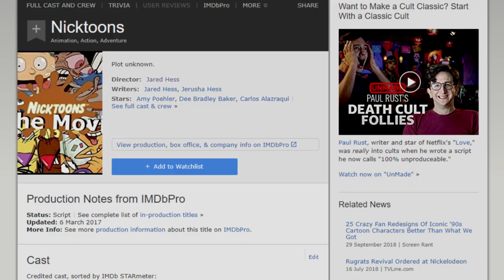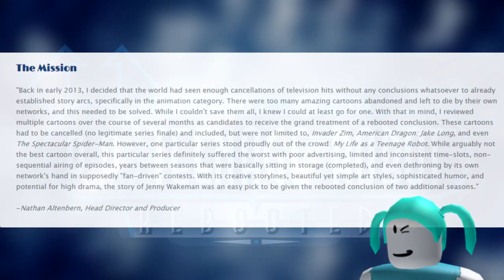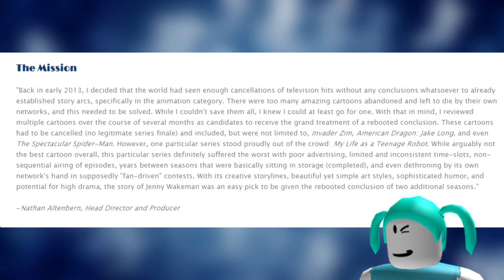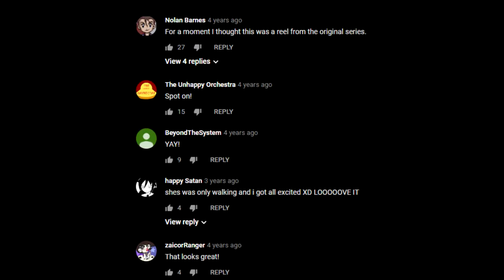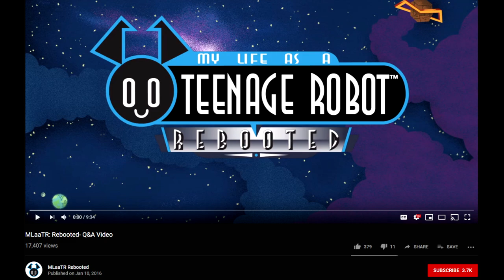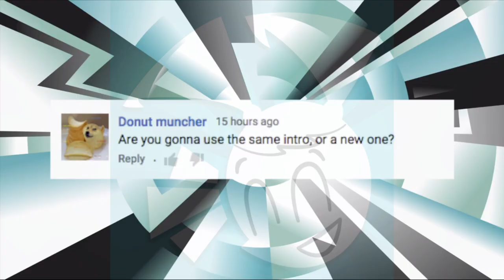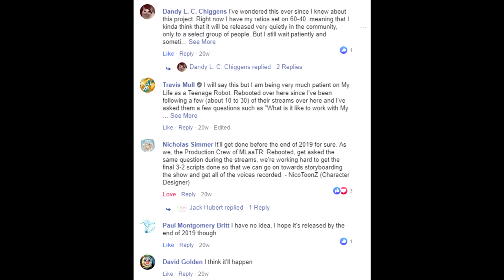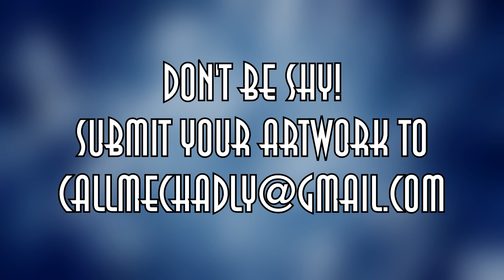MLaaTR Rebooted Retrospective - My Life as a Teenage Robot Fanbase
A retrospective and tribute to the work of Nathan Altenbern and his dedicated team.